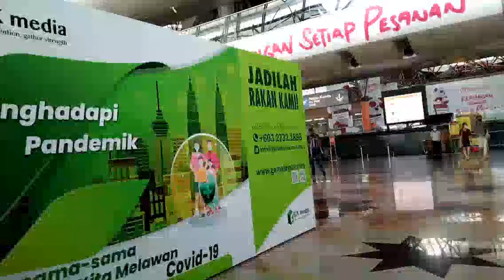"Eye bags is real...Finally our air ticket to the Philippines is already booked."🙏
"I can't even express the anxiousness and pain I felt.when I heard the devastating news that my "Mom" is not only very ill but she's diagnosed with "Cervical Cancer."
I consider myself as a very open minded person and that I always remind myself that we are all just passing through in this experience called life...that's also why I have a mentality and views that we should value our time on earth and those who share the time with us and appreciate and cherish the genuine warm gesture of others and not to take them for granted.
I've been through a lot life's hit me countless times and I've seen and experienced hurts and pain.that I think more than one can imagine.I've broke down emotionally.I mean.I always been aware and long accepted that by choosing and deciding to live in far distance land from my families.there will come a time or one day my "Mom" will grow old (which non of us is spared) and that I will have to rush to travel back home.but it's such a "huge blow" for me that she's battling with "cancer."
Imagine yourself being told you might not be able to see her again and that she's asking for you? is the moment of my life that honestly I don't even want to waste time to be rule by my emotion and "sit crying." Long story short.I felt a 'lil better when on the 7th day of running around looking or asking for assistance and guidance how can I travel in this time of "Pandemic" Finally our tickets is "Booked" and soon flying back to the Philippines to see "Mom!"